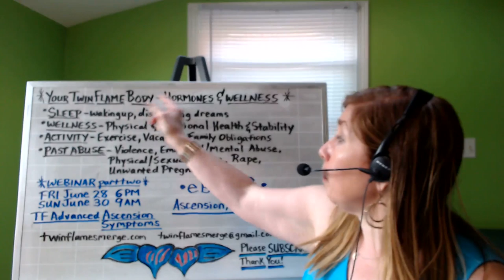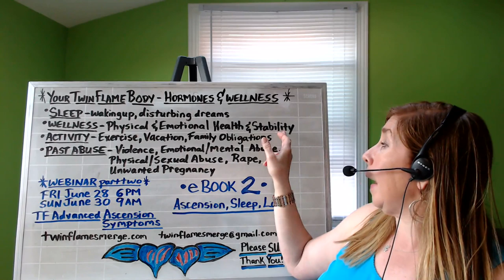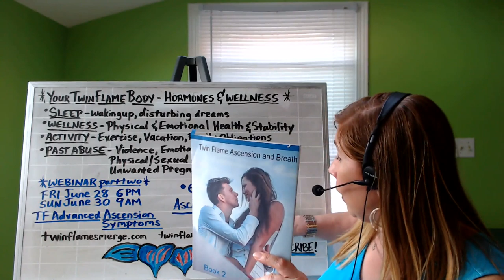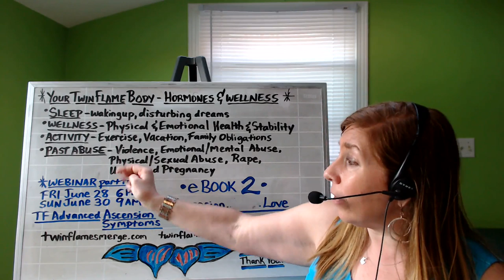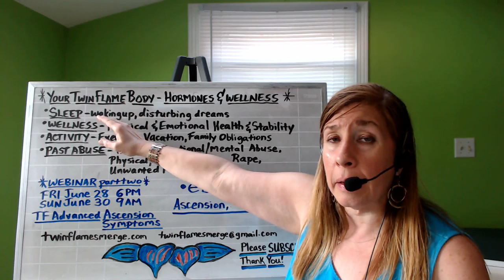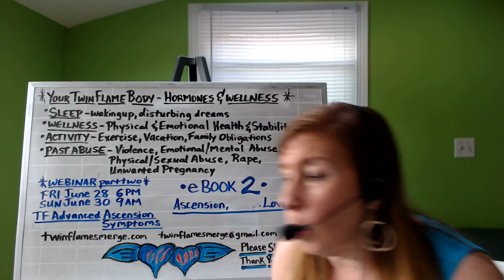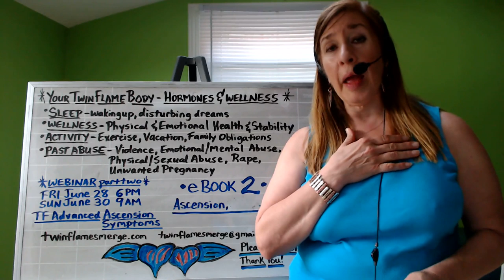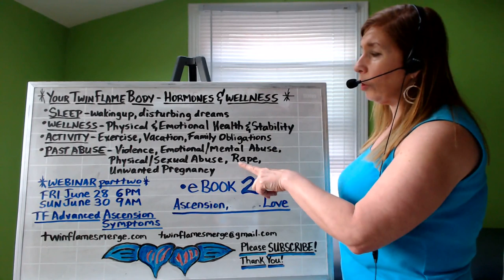Twin Flame Body - Your Hormones and Being Well!!!!